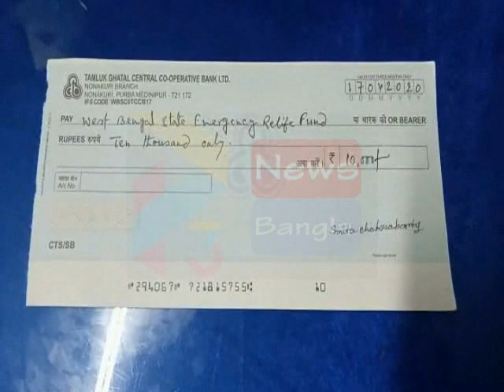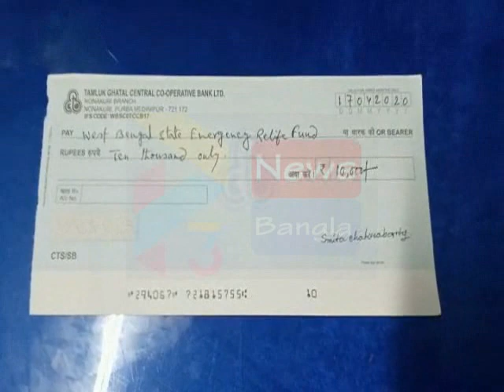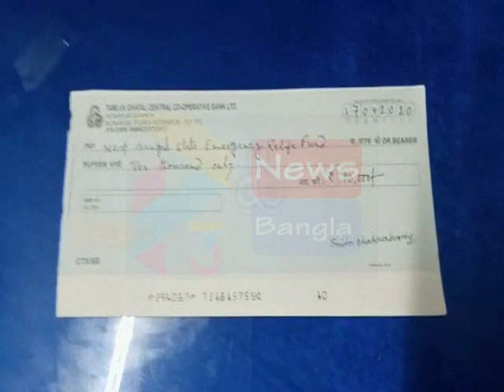ASHA CARONA FIGHTER#17 04 2020 P3 NEWS BANGLA#